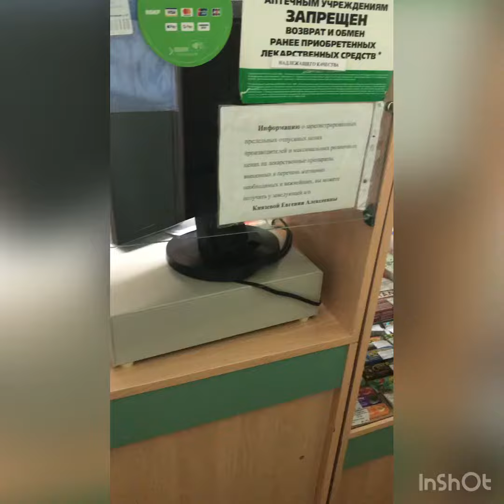В Орле матери ребёнка-инвалида отказали в выдаче жизненно важного препарата